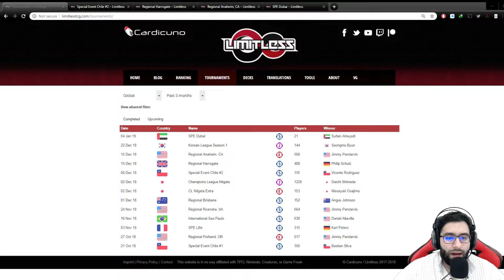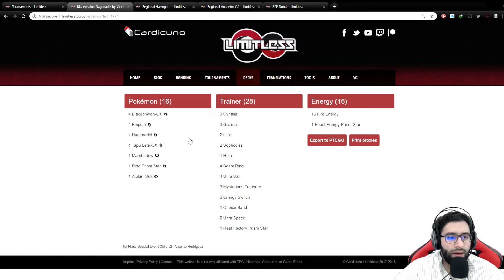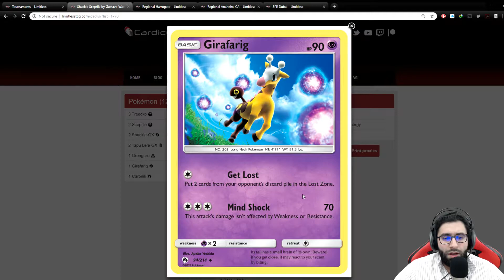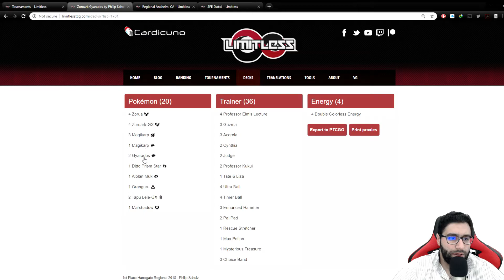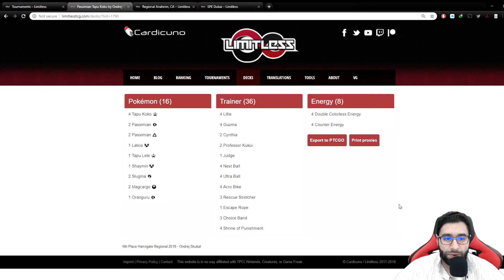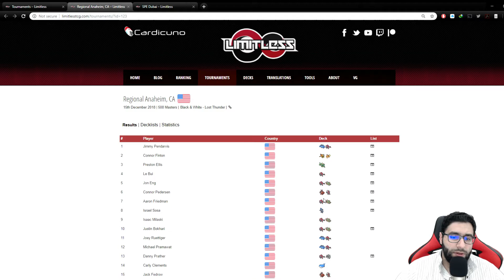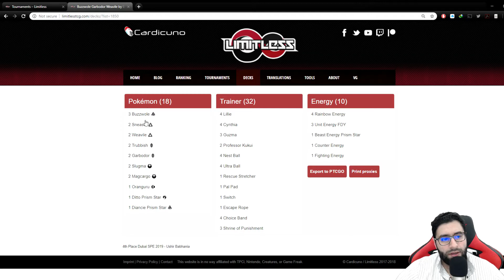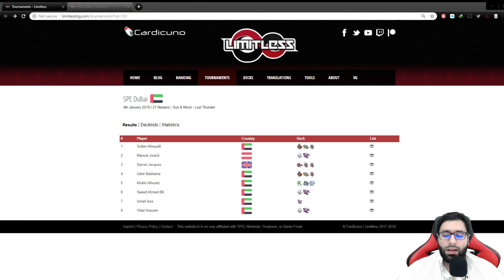Pokemon TCG | This month Format Analysis | in Arabic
Hey guys..
Share too.
Source:
Thanks
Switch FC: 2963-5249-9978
All rights to the youtuber  ( mohammed ) for the outro music